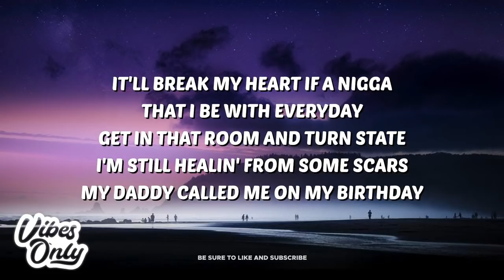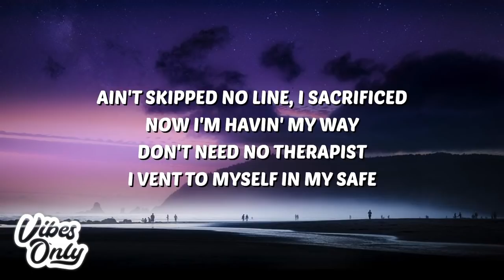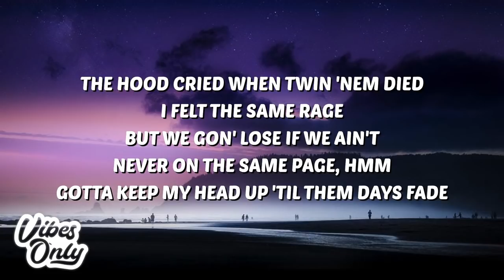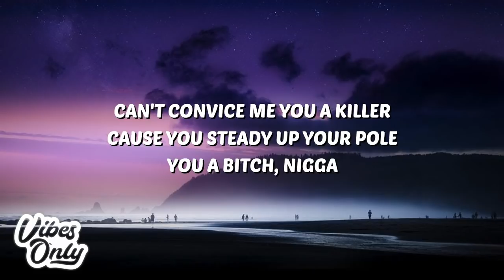Moneybagg Yo - Free Promo (Lyrics) ft. Polo G & Lil Durk